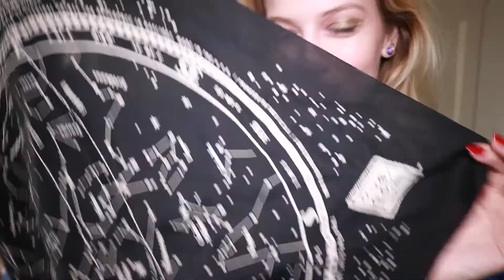SPACED OUT MAKEUP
It's HALLOWEEN TIME!!! I just HAD TO do a makeup tutorial for my space peeps out there that LOVE dressing up and want to stay space-themed!

This is a glam-space look, rather than super alien out of this world.. which I do plan to do if anyone is INTERESTED!!

Now I KNOW my channel is usually all educational and with the purpose of speaking space into people's lives, however I strongly believe in the impact that is made in the fashion and entertainment industry.

I want to make science TRENDY amongst all the platforms and industries, across the board!  It's about reaching just that one person who didn't think science was relevant in their life, to have them discover the world of science that is truly all around them.

So if that means speaking the language of others through their taste, styles, trends, and virals, then I want to aid in the creation of all that PLUS science.

You guys are my space tribe and I cherish what you all input when it comes to research topics, discoveries and exploration, but I want to ask you all to do something for this one time. If any of you know someone that is resistant to science, share with them this video.

Science is concurrent with our very existence, and can be communicated in various ways whether it is through research, or though your friends, or even expressed through the latest makeup trends. Science is everywhere.

Science is more than just what you learn in a classroom.